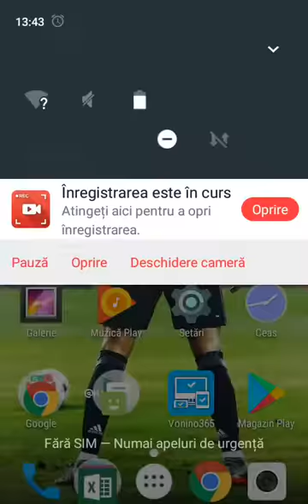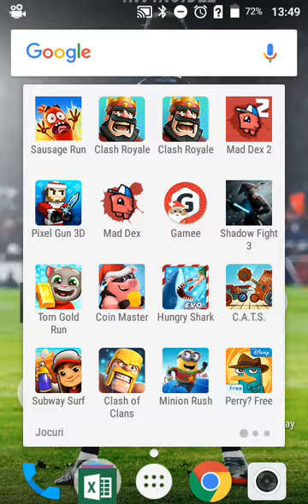Ne jucăm jocuri tari!!!|Cu Andreea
Nu uitati sa dați Like și să vă abonati la canal!